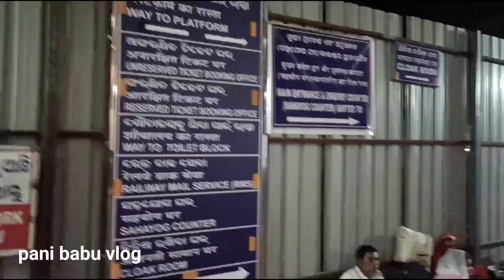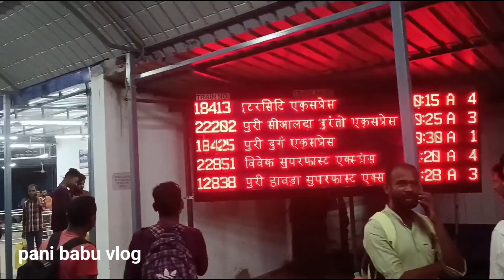Bissamcuttack journey vlog|| pani babu vlog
bissamcuttack journey vlog

pani babu vlog